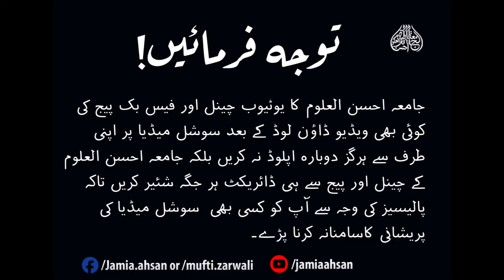Zakat kis mal per farz he (II) SC931 Moulana Mohammad AnwerShah Sahab D.B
Zakat kis mal per farz he (II)
زکوٰۃ کس مال پر فرض ہے
(حصہ دوم)

Bayan by: Moulana Mufti Mohammad Anwer Shah Sahab D.B
SC931